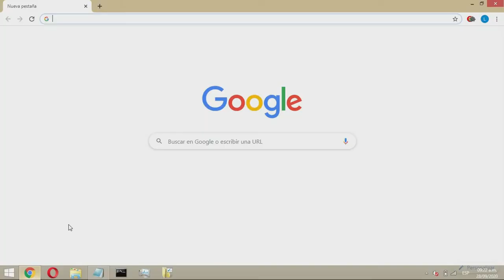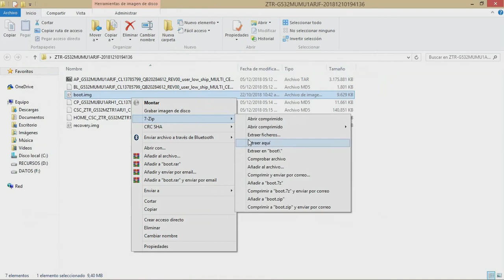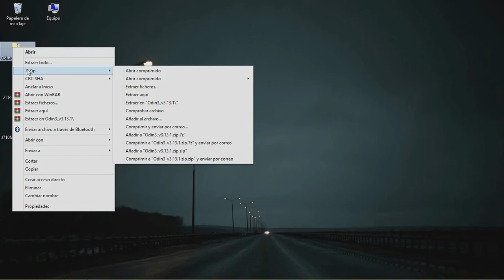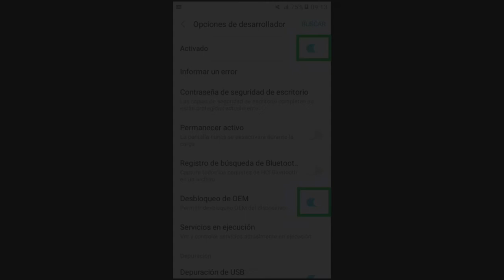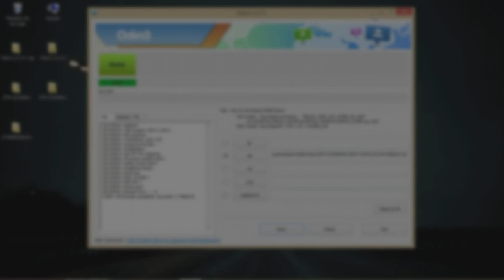Solucionar "Custom Binary Blocked by FRP Lock" SIN ELIMINAR DATOS PERSONALES (Fotos, videos, etc.)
MÉTODO ALTERNATIVO: Flashear la rom completa después de quitarle la extensión .md5 (en caso de que la rom esté compuesta por un solo archivo). Fuente

Hace un par de meses tuve este problema en mi celular y después de pasar horas buscando en internet me encontré con este método que solucionaba el bloqueo sin borrar nada y en un par de segundos
A partir de este "descubrimiento" fue que decidí hacer este tutorial.

- Archivos Boot y Recovery (stock) Samsung Galaxy J2 Prime - SM-G532M - G532MUMU1ARJF (Binario 1)

- Archivos Boot y Recovery (stock) Samsung Galaxy J7 (2016) - SM-J710MN - J710MNUBU3AQG6 (Binario 3)